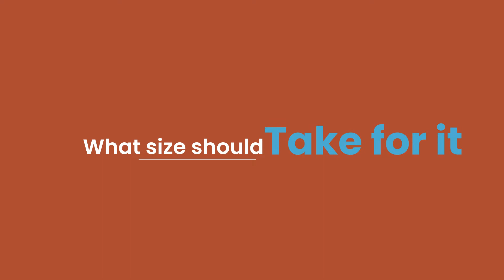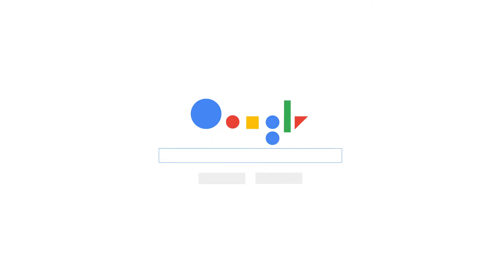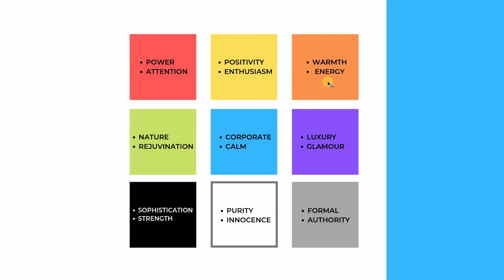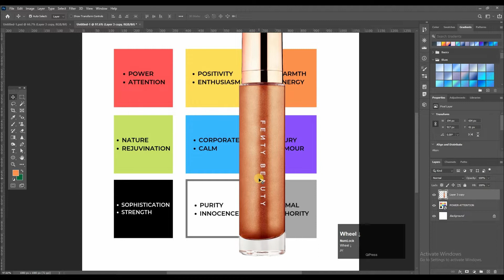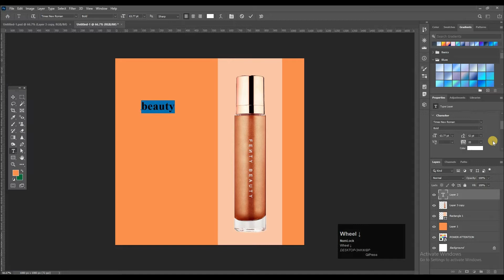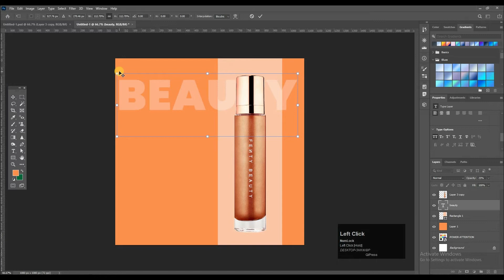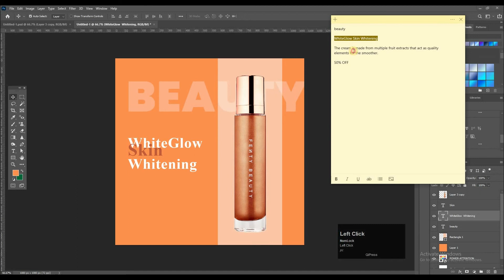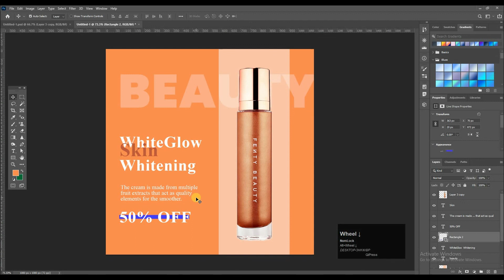Learn Social Media Post Design in Photoshop in HINDI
Guys If You want to learn Photoshop from scratch then this Hindi Photoshop tutorial or you can say Photoshop course is for you. This is a Adobe Photoshop 2021 Crash course is specially design for beginners and i can say this is my best creation.

So, In this video you will learn
Intro – 00:00:00 To 00:00:40
What is size for social media creative in Photoshop - 00:00:40 To 00:03:31
How to create social media creative in Photoshop - 00:03:31 To 00:11:00
End Intro - 00:11:00 To 00:11:42

( Here you can learn all software in Marathi language )

About @PK100 -

@pk100.in Started in 2019,
We have only YouTube channel in Marathi language.
But a lot of people demanded that we teach in Hindi or English.
So, We are launching this new channel for you. then it was just a YouTube channel. Our viewers to grow and in the same way, our responsibility was increased. And now here we are. Institutions take a lot of money for a small course. But our aim is that we will try to teach everything free

And I am the founder of UKGRO. If you can give me some marketing related help and if you have some work, you can give it. My company will complete it. My company website is